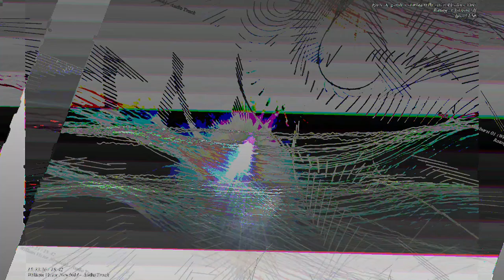[EPILEPSY WARNING] Movie 23 05 14 06h50m46s